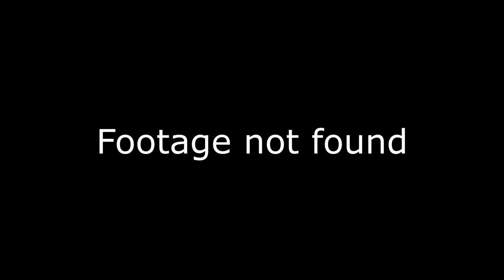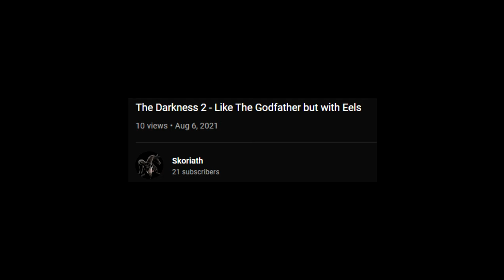Blasphemous Review - Good Christian Values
you ain't a real catholic if you never done this before

0:00 - Intro
2:03 - Overview
2:56 - Visuals
5:26 - Audio
9:59 - Gameplay
16:56 - Story
17:52 - DLC Intro
18:08 - Strife and Ruin
19:12 - Stir of Dawn
21:16 - Conclusion